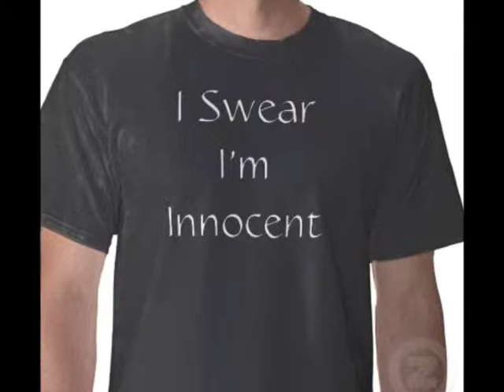Lee Michaels Murder in My Heart {for the judge}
always loved this song. so much of his music is not played. except for one. do ya know what I mean? lol